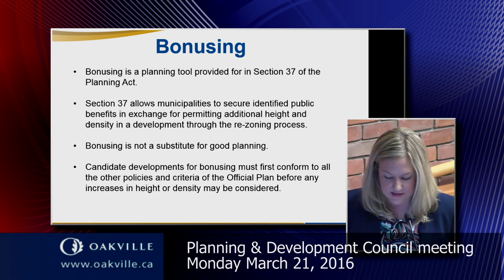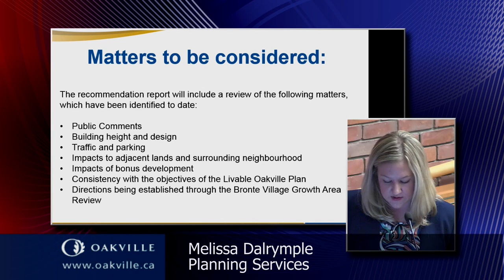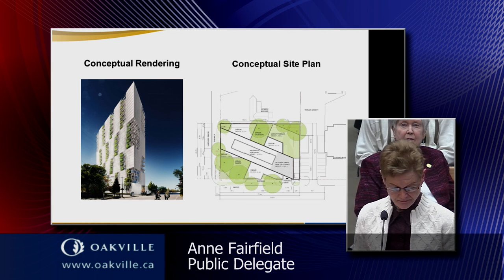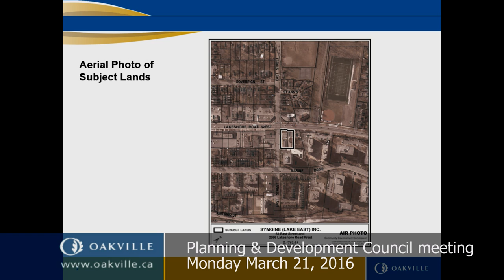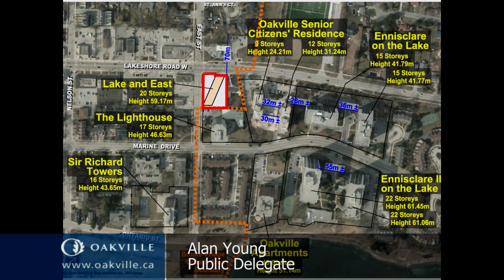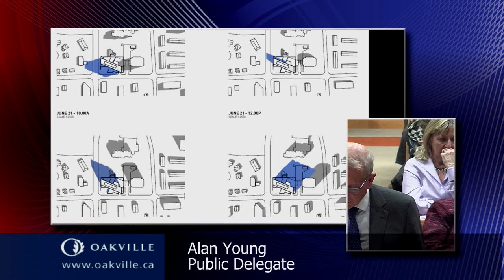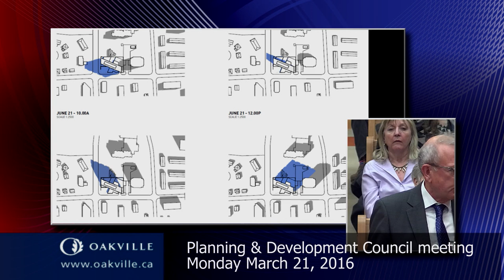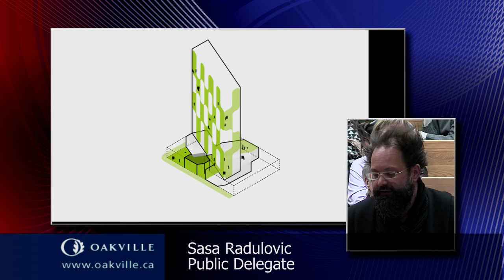Planning & Development meeting of March 21, 2016